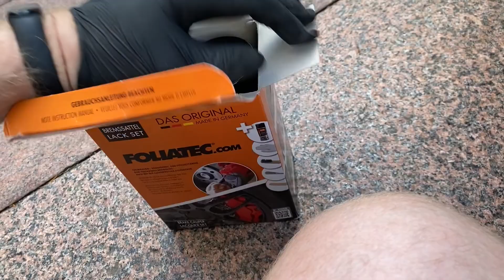Update paint brake calipers on My BMW 5er F11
DIY project New Color M brake calipers. The first cleaning and prep work took a lot longer, but easily done! I used brake spray cleaner and then painted with a brush on the brake calipers. Shows perfectly!